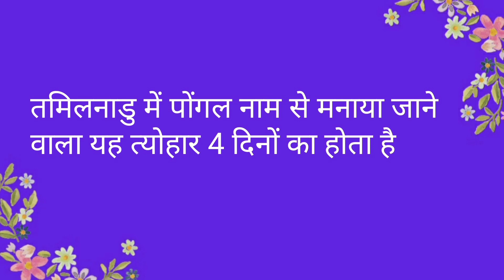मकर संक्रांति पर निबंध/लाइंस | Essay /lines on Makar Sankranti in Hindi